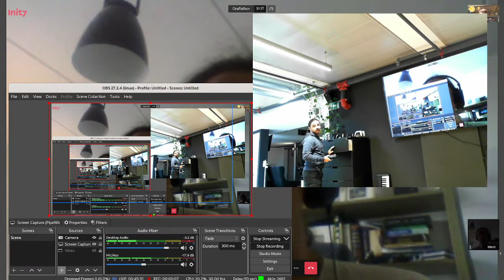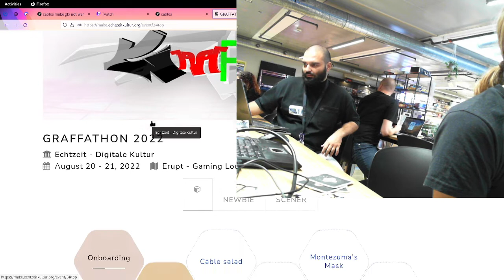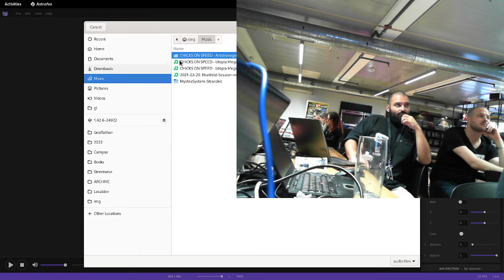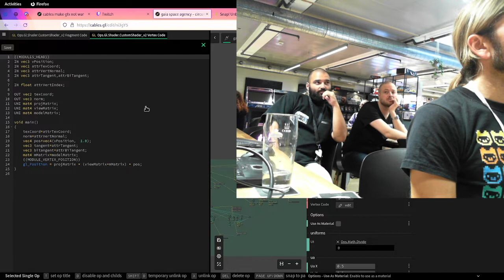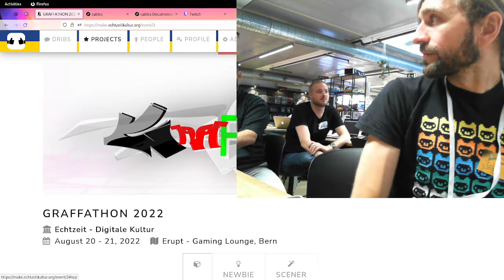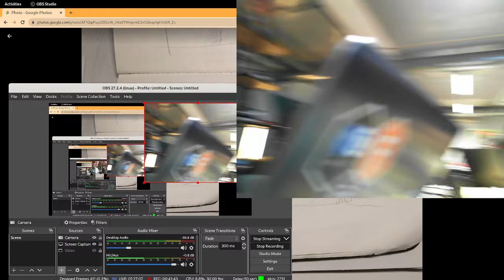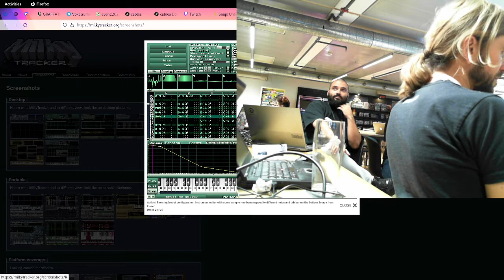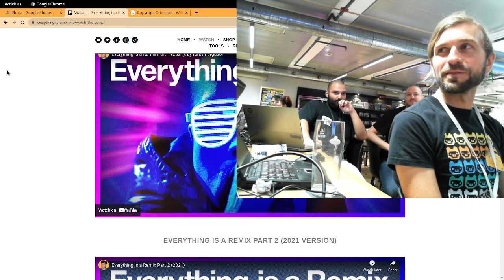Echtzeit Graffathon 2022 Introduction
We meet one of the original Graffathon.fi organisers and introduce some accessible tools for making code art to our participants at the Echtzeit Graffathon in Bern.